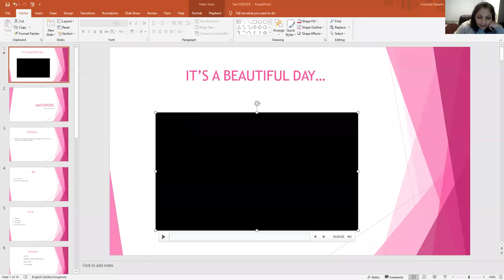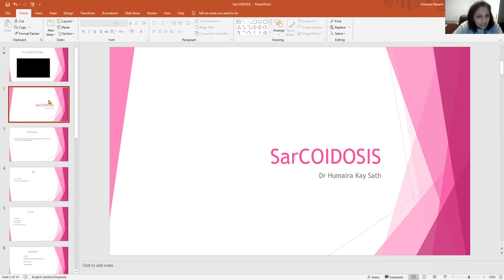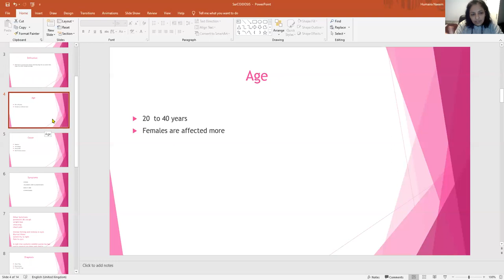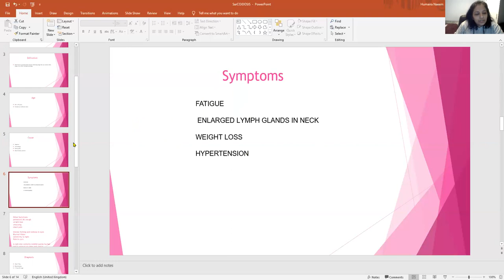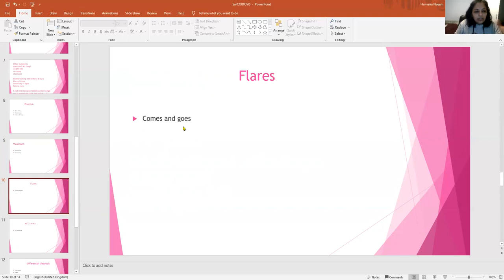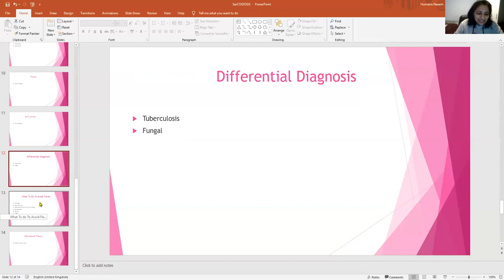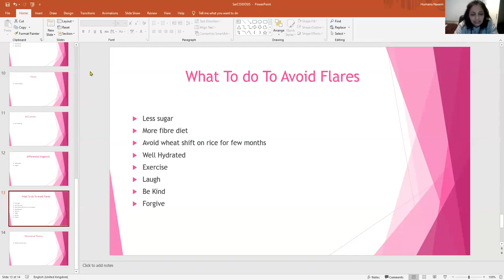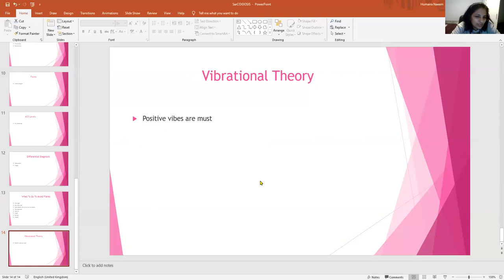Sarcoidosis | Dr HUmaira Kay Sath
sarcoidosis urdu hindi#dr humaira kay sath
Sarcoidosis is multisystem chronic inflammatory granulomatous disease.
aik posheeda bemaari